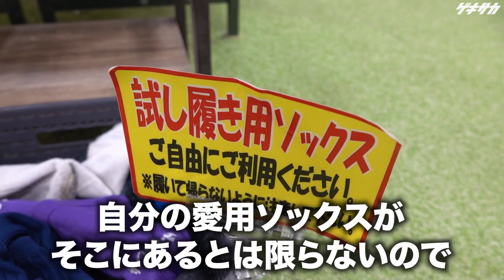サッカースパイクの正しい試着の仕方を分かりやすく解説！【サッカー】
スパイクマイスターKoheiがサッカースパイク・サッカーシューズの試着のやり方の正しい手順の分かりやすく丁寧に解説する動画です。
サッカースパイクを試着する時に必要な持ち物とは！？
試着時に注意する点やNG点は！？
フィッティングのチェック項目も分かりやすく列挙！
試着にも拘ることで自分の足に合ったスパイクを見つけやすくなります！